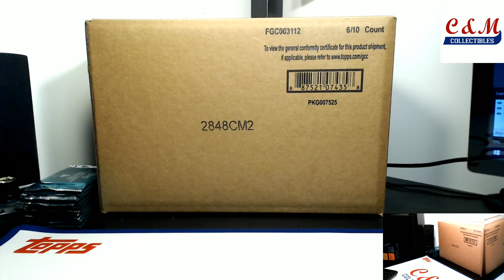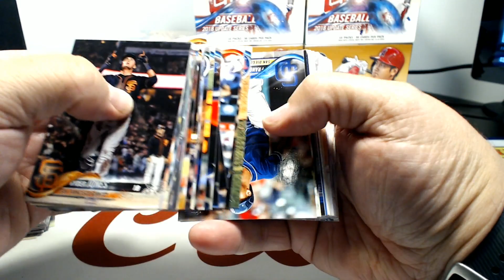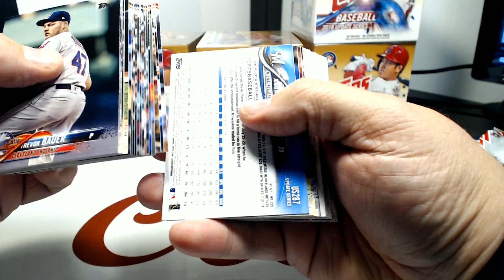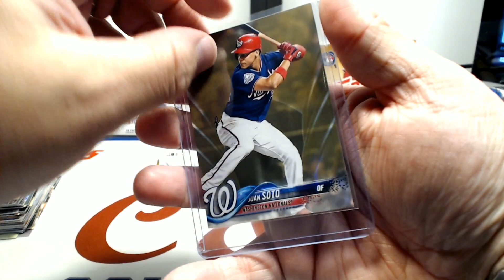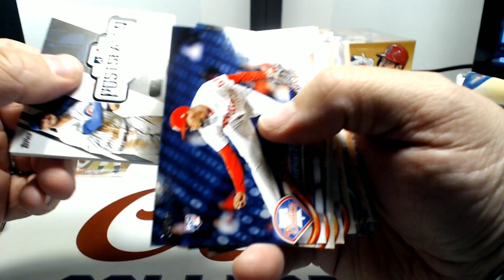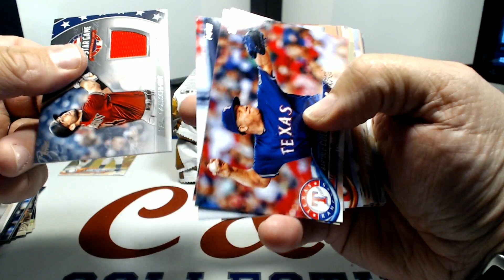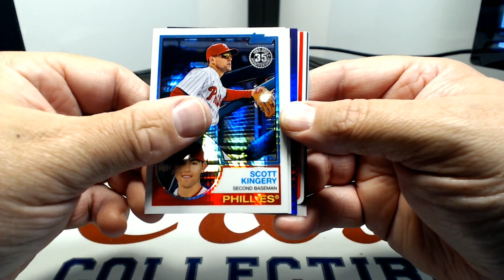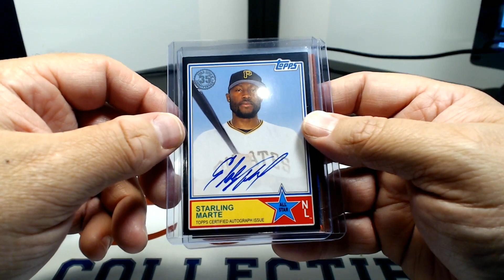2018 Topps Update Jumbo Case Break PYT #4